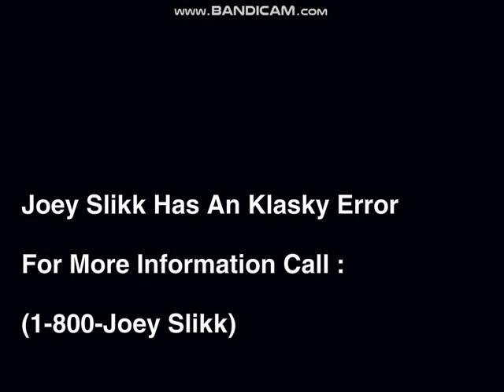Klasky Csupo Robot logo 4000 Joey Slikk Error